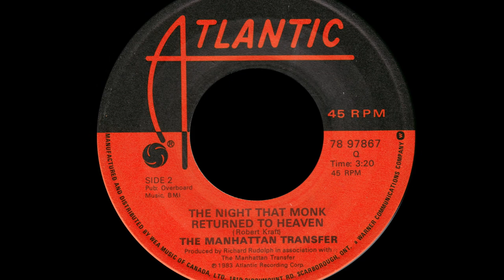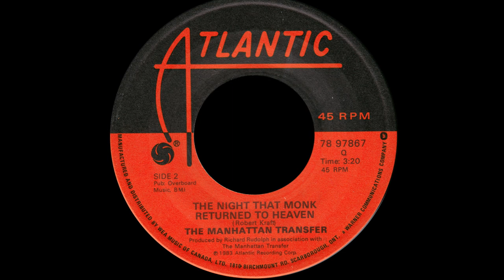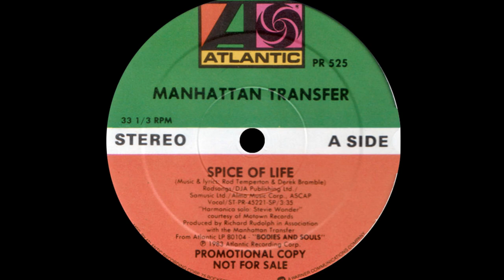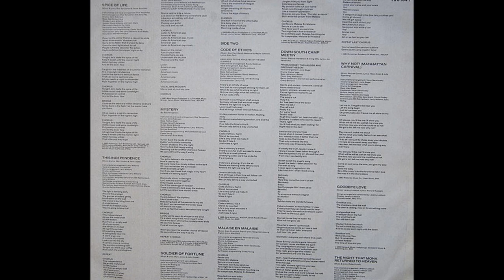Manhattan Transfer ~ Spice Of Life 1983 Jazz Funk Purrfection Version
The Manhattan Transfer got its start in 1969 Manhattan as an a capella jazz-fusion quintet with founding members Tim Hauser, Erin Dickins, Marty Nelson, Pat Rosalia and Gene Pistilli. They released their first LP "Jukin'" in 1971 on Capitol Records as a one off. That line up changed in 1972 to include Tim Hauser, Alan Paul, Janis Siegel and Laurel Masse. Hauser had this concept of a jazz vocal group with pop aspirations and set about making his dream come true.

In 1975 they had a #22 pop with with their version of "Operator", a cover of the Friendly Brothers 1959 hit.  A few years later, vocalist Laurel Masse suffered serious injury in an auto accident in 1978, leaving the band so she could recuperate. Cheryl Bentyne was then brought on to replace her just in time to record the Transfer's 1979 opus "Extensions" with the disco hit "Twilight Zone/Twilight Tone".

The "Extensions" LP also produced a vocal version of the Weather Report's original "Birdland" which became a huge jazz hit and the group took home the Grammy for Best Jazz Fusion Performance and Siegel took home the Grammy for best Vocal Arrangement.

Their next LP 1981's "Mecca For Moderns" made music history for the group when they took home the Grammy for Best Pop Performance by a Duo or Group with Vocal and  Grammy Award for Best Jazz Vocal Performance, Duo or Group, for the first time in Grammy history.

That set the scene for 1983's "Bodies & Souls" where the Rod Temperton written "Spice Of Life" and with Stevie Wonder on harmonica it peaked at #40 pop but #2 R&B. The second song written by Temperton was "Mystery" and while it was not a hit for the band, it was huge for Anita Baker who recorded it for her landmark "Rapture" LP.

In 1987 they recorded their last Atlantic LP and then signed with Columbia for two albums issued in 1991 and a Christmas LP in 1992. They re signed with Atlantic in 1994 for three albums, the last issued in 2000.

In 2004 they released "Vibrate" and toured to support it and I was lucky enough to get tickets to their Toronto concert and it was phenomenal! I was in Row 9 in the two seats on the aisle giving me an unobstructed view of the group. The acoustics were amazing at Roy Thompson Hall near the CN Tower. They barely needed any amplification as I could feel the power of their combined voices where I sat with my co worker.

Cheryl developed Hodgkin's Lymphoma and did not tour in 2011 and Tim Hauser stopped touring in 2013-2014 while he recovered from spinal surgery.

Tim Hauser died of a heart attack on October 16, 2014 the only original member. The band carries on replacing him with Trist Curless.  Their latest LP "The Junction" was issued in 2018.